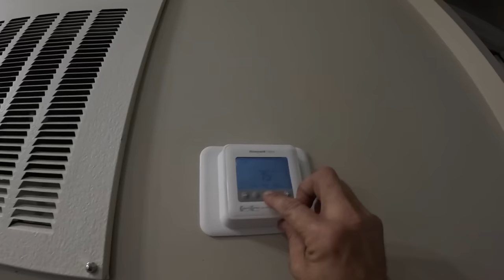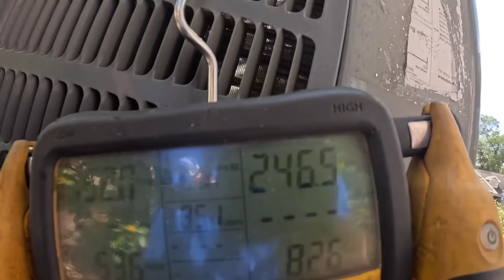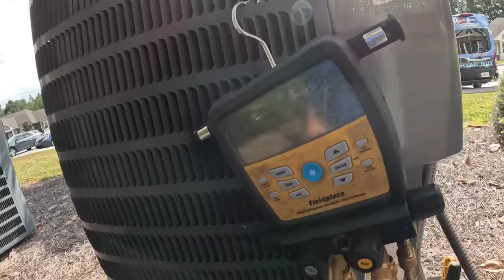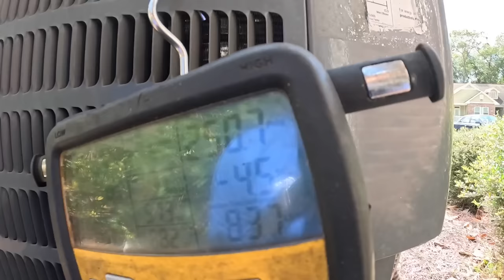Taking Care of A Couple of Apartment Complexes!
In this video I take care of a couple,e of easy calls, and make some easy money 💰! hvacguy hvaclife hvac airconditioner hvactechnician heatpump furnace hvacinstall hvactrainingvideos hvactroubleshooting apartments @GoodmanMfgTV

3-Amp Breaker
1/4” adapter for Wiha Torque Screwdriver